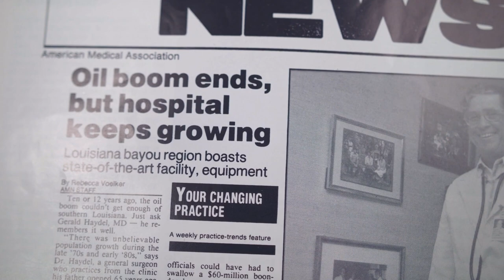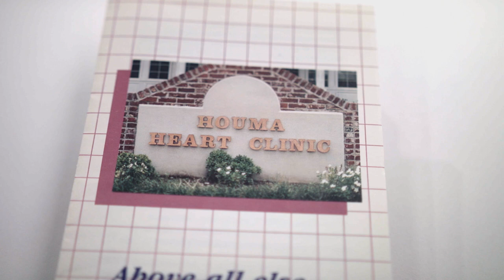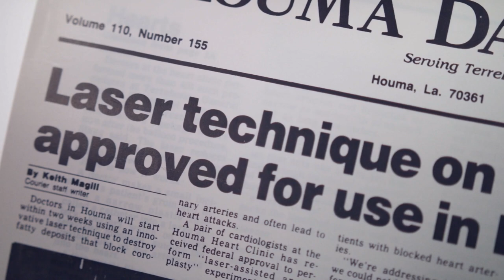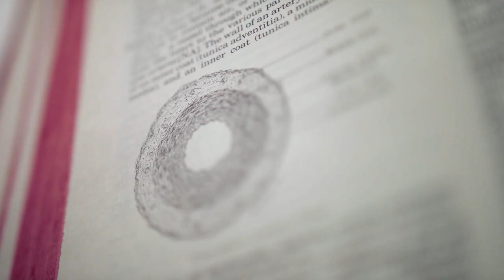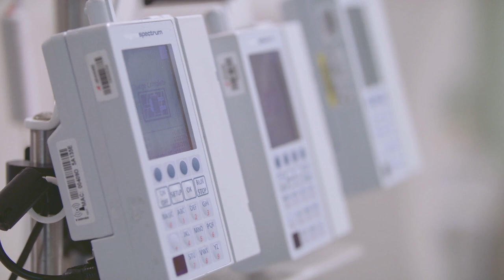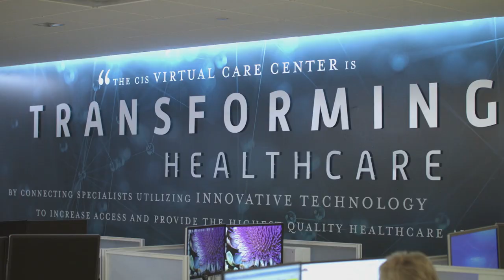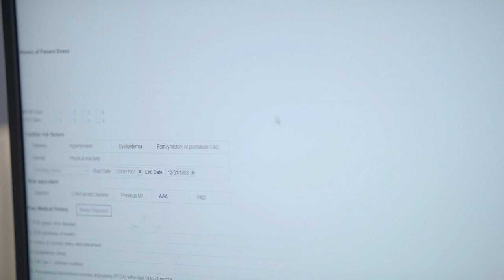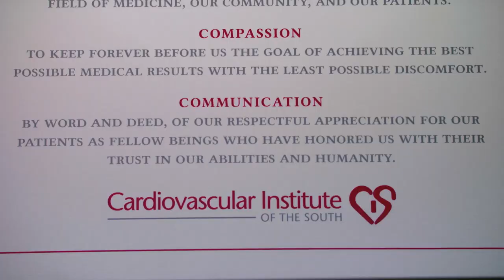Cardiovascular Institute of the South: 35th Anniversary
Cardiovascular Institute of the South celebrates 35 years of cardiovascular care and its growth into a world leader of the medical industry. Special thanks to the team at Burning Stick Creative for their talent and production of this project.